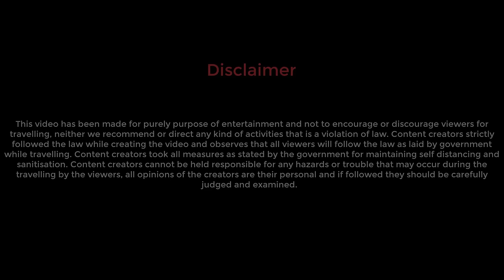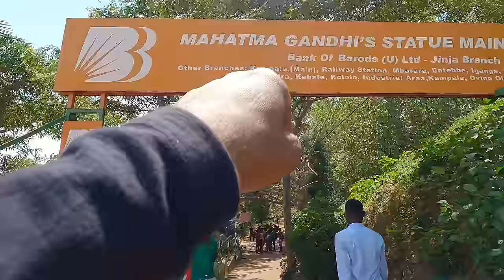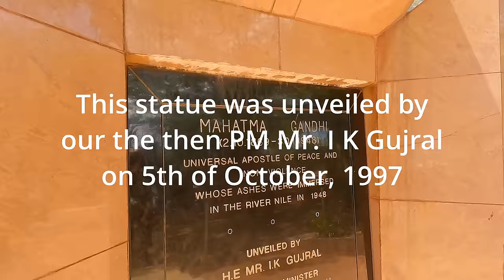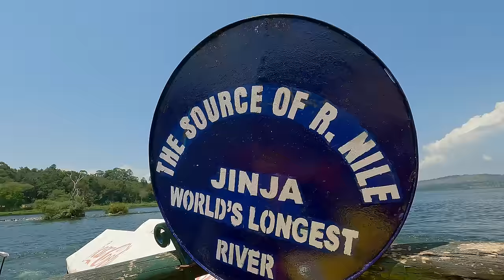জিন্জা - নীলনদের উৎস | ভিক্টোরিয়া লেক | Jinja Source of river Nile | Uganda | East Africa Part 14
My Vlogging camera:
I use two GoPro cameras, GoPro Hero 9 and Hero 10:

but this is the best without doubt:
2TB External Hard Disk that I Use